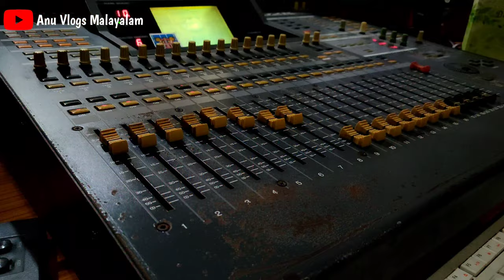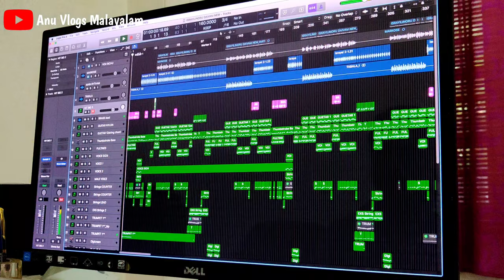K g markose recording session | Riyan studio kochi